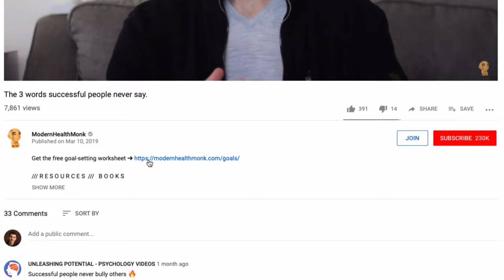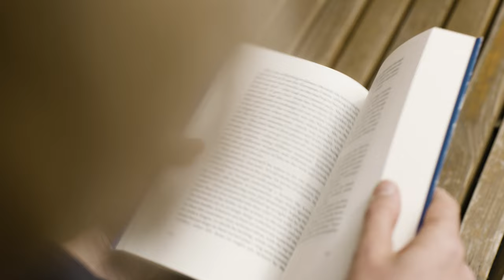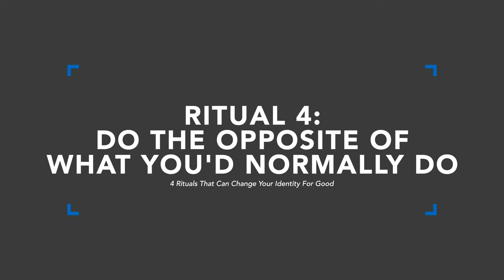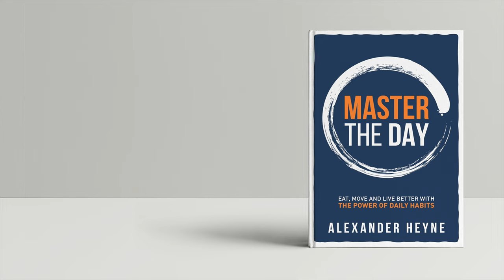4 Rituals That Can Change Your Identity For Good